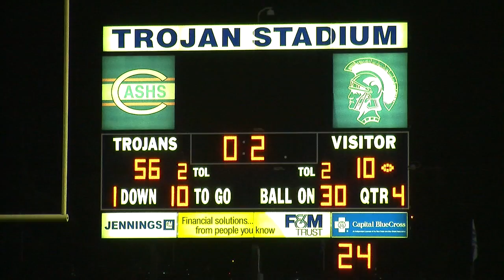HIGHLIGHTS: Chambersburg thumps Greencastle-Antrim, 56-10